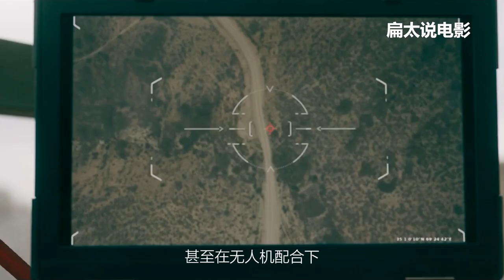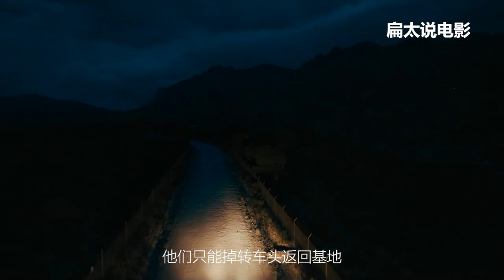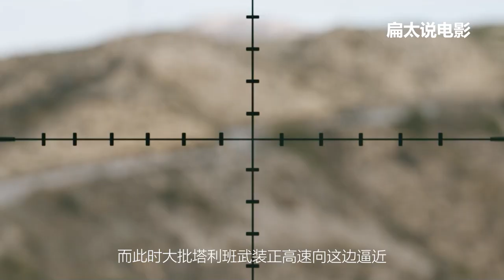2023最新战争电影《盟约》爆燃来袭，有真实事件改编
中士约翰·金利（杰克·吉伦哈尔 饰）最后一次在战场上执行任务，在他和当地翻译艾哈迈德一起调查该地区时，他们的部队在巡逻中突然遭受到伏击，幸运的是，两人还活着，不幸的是，只有他们两人成为了幸存者。在伏击中金利受了重伤危在旦夕，这无疑增加了他们的逃跑风险，在敌人穷追猛打的追击下，艾哈迈德冒着生命危险带着受伤的金利穿越数英里岖崎地形，终于到达安全地带。回到国内后，金利得知艾哈迈德和其家人并没有像承诺的那样获准离开战区，他决心报恩并保护艾哈迈德及其家人，他重回战区在当地民兵到达之前救出艾哈迈德一家。